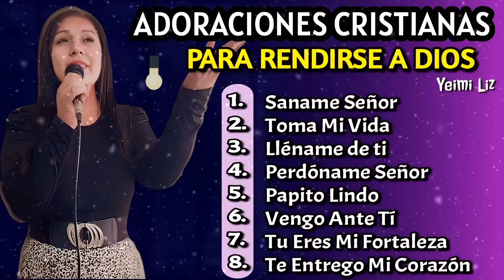🙏Música Cristiana Para Sentir La Presencia de Dios -ADORACIONES 2023 - Yeimi Liz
En este espacio queremos compartir nuestra colección de adoraciones las cuales son de gran bendición para su Tiempo con Dios, donde hay corazones rendidos delante de su presencia. Bendiciones.

Se prohíbe el uso de contenido sin autorización del autor.